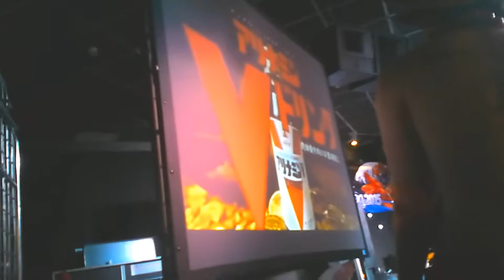Con Vlogs! #3 - Alcon 2015 (Part 2) | TheFemaleRed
This is Day 2 of Alcon, and most of the footage is the LittleKuriboh Q&A so enjoy :)